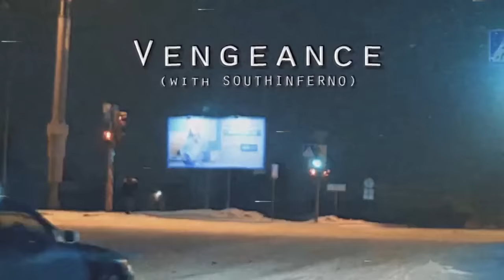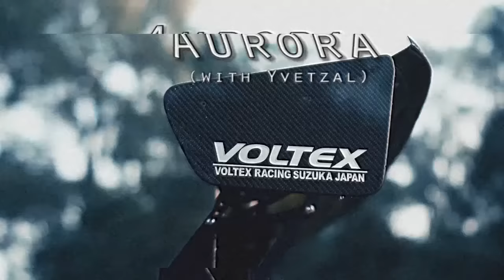KSLV - 2021 Phonk Variety Mix [Part 2 of 2]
Here's the second part of my 2021 Phonk variety mix. It's a continuation of the first part (which you can check out and contains every project that I've worked on and uploaded since "Nitrous" on the 3rd of June 2021 until "Cold" on the 23rd of December 2021.

I've tried to arrange the tracks in a way that creates a somewhat sensible listening experience, considering how much different stuff there's in.

I did improve a lot during this year of production and have also reached a massive amount of new listeners over the past couple of months. Truly, that's more than I could've ever expected to achieve during my first year of uploading music to the Internet. Sadly I'll have to leave you guys again for a couple of weeks. Sorry for disappearing right at the start of the new year, but at least you can listen to my Phonk mix while I'm gone.

And as promised; here's a drum kit with all of the main sound elements that I've been using during this year

Big shoutout to all the people that I've worked with on past projects as well!

The KSLV Noh 2021 Summary:
96 total tracks uploaded (+1 secret bonus track  👀)
30 of which were collabs with 19 different artists in total

And another big thanks to all of my subscribers and followers (especially the early-day ones that have been with me since April/May, I still remember you OG's)!

60.000  on YouTube
29.900 on Spotify
6.100 on Soundcloud
6.500 on Instagram
2.400 on TikTok

That's some pretty good progress that I've made over the past 9 months! Thank you all for that ❤

The track list:

0:00:00 KSLV - Override
0:01:55 KSLV - Chase
0:03:59 KSLV x wenos - Immortal
0:06:13 SOUTHINFERNO x KSLV - Vengeance
0:09:28 FRE$HER x KSLV - Ultimatum
0:12:02 wenos x KSLV - Volcanic
0:14:33 KSLV - Lobotomy
0:16:21 KSLV - Schizophrenia
0:18:46 KSLV - Disaster
0:20:10 Phonk Killer x KSLV - Midnight Shift
0:22:16 KSLV x Cowbell Christ - Purgatory
0:24:57 MISTA C x KSLV - Armor
0:27:03 KSLV x EVVORETX - Paranormal
0:29:11 KSLV - Big Bubba
0:30:55 KSLV - Nitrous
0:33:28 KSLV - Dynamic
0:35:28 HugoMasked x KSLV - Twin Dragons
0:38:34 KSLV - Limitless
0:40:33 KSLV - Get the Pump
0:42:28 KSLV - Interlude
0:44:39 KSLV - Downtown Rumble
0:46:49 KSLV - Vice Beach
0:49:08 HXVSAGE x KSLV - Mysterious
0:51:14 HXVSAGE x KSLV - Sadness 3
0:52:28 HXVSAGE x KSLV - Revenge
0:54:57 KSLV - Cruise Control
0:56:42 KSLV - Dissonance
0:59:11 KSLV - Yume
1:01:36 KSLV - Burned Down
1:05:01 KSLV - Disappear
1:07:40 boneles_s x KSLV - Shot the Kid
1:10:46 KSLV - Free Fall
1:13:15 KSLV - In Your Head
1:15:36 KSLV - Abyss
1:17:24 Yvetzal x KSLV - Aurora
1:19:37 KSLV - Tundra
1:21:56 DJ Shuriken666 x KSLV - Morning Dew
1:24:02 KSLV x Cowbell Christ - Celeste
1:26:05 5admin x KSLV - Saint
1:28:58 DJ CHANSEY x KSLV - Altitude
1:31:12 KSLV - Cloud Rider
1:33:15 boneles_s x KSLV - Source
1:35:29 KSLV - Lazy Day
1:38:00 KSLV - 1999
1:39:56 KSLV x HXVSAGE - Free Roam
1:41:43 DJ Shuriken666 x KSLV - Meridian
1:44:33 KSLV x HABENTUB - Sunset Drift
1:47:21 KSLV x EVVORTEX - Sapphire
1:49:16 MISTA C x ESSENTIAL x KSLV - Robbery
1:53:24 Vladimir 332 x KSLV - XXX
1:54:50 $WERVE x KSLV - Gecko Phonk
1:58:31 HXVSAGE x KSLV - Divine
2:00:27 KSLV x Cowbell Christ - Colossus
2:02:34 KSLV - Cyber City
2:04:18 MXRTAL x KSLV - Night Out
2:06:36 KSLV - Booster Pack
2:08:36 KSLV - Murder Miami
2:10:53 KSLV - Last Breath
2:13:16 KSLV - Cold
2:15:22 KSLV - Skeletons
2:17:07 boneles_s x HXVSAGE x KSLV - Clear Sky

Additional big shoutouts to K.DeepMeta for creating a new video edit for "Lobotomy" (slightly adjusted by me) and KowoL for creating a new video edit for "Free Roam" (also slightly adjusted by me) ❤